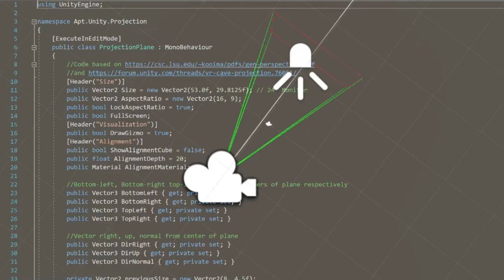REFRACTION REFLACTION MOVEMENT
Ausstellung im @ßpace.
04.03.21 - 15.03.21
18:00 - 07:00 🌃
Fritz-Erler-Straße 7,
76133 Karlsruhe

BRECHUNG REFLEKTION BEWEGUNG
eine interaktive AR-Installation
Stop-Motion Animation mit perspektivischer Entzerrung
performative Videoskizzen

Exhibition in @ßpace.
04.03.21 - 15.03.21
18:00 - 07:00 🌃
Fritz-Erler-Strasse 7,
76133 Karlsruhe

REFRACTION REFLECTION MOVEMENT
an interactive AR installation
stop-motion animation with perspective equalisation
performative video sketches